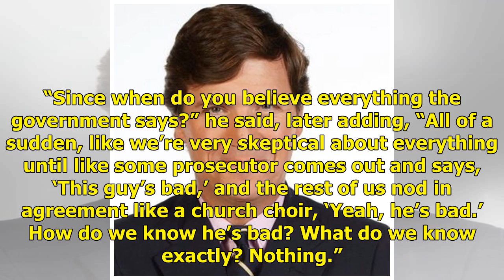Tucker Carlson's Misogynistic & Offensive Comments Resurface. He Calls Critics Hypocritical 'Mob.'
After a progressive media organization dug up years’ worth of his incendiary old comments from a shock jock’s radio show, Fox News host Tucker Carlson said he would not apologize and would not back down from his “mob” of critics — who have “been working hard to kill” his show since the beginning. Ca...